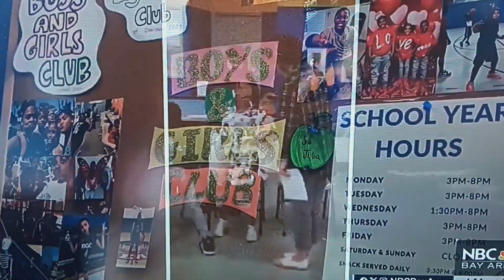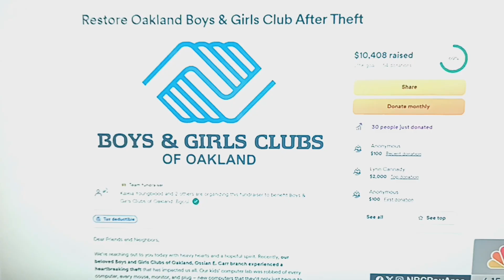Thieves steal tens of thousands of items from Boy's & Girl's Club in Oakland CA 😱🤬🤬🙏🙏